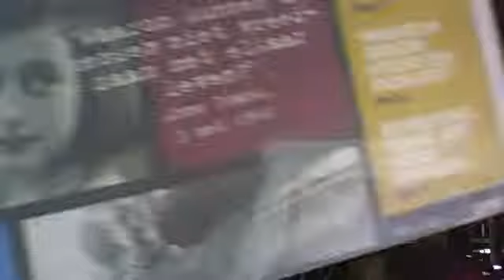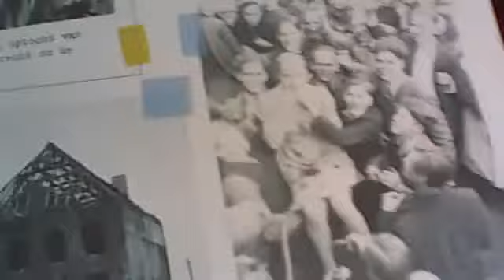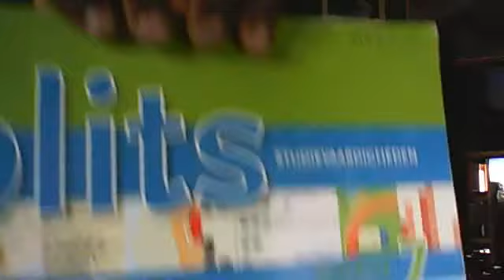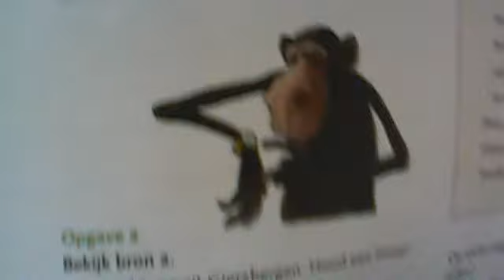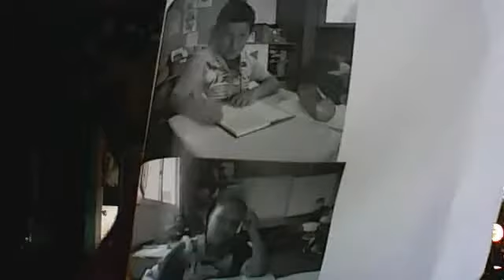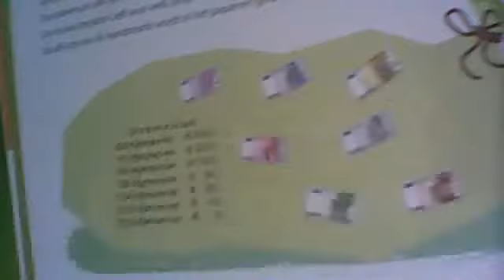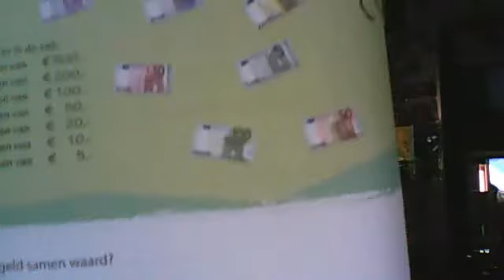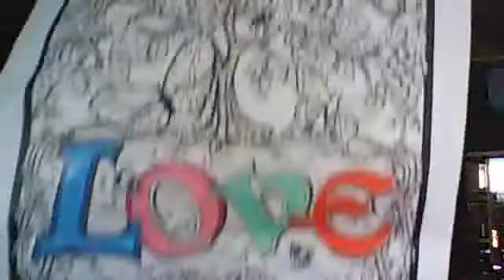school game vs me..Webcamvideo van 14 juli 2015 14:41 (UTC)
in time my mind will wake up away from your games..